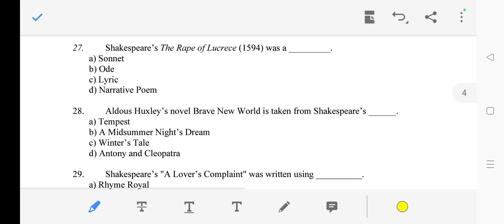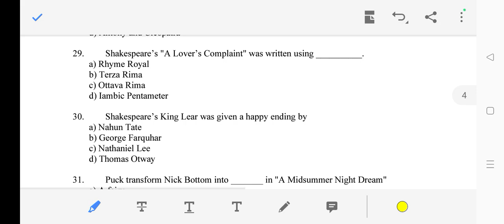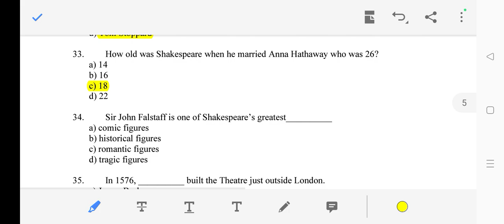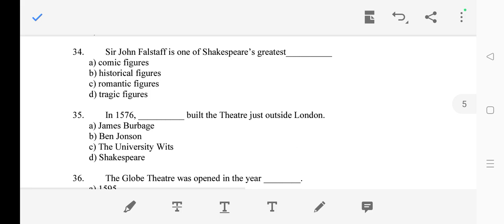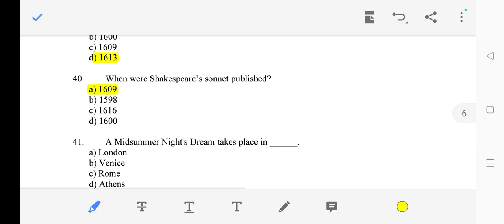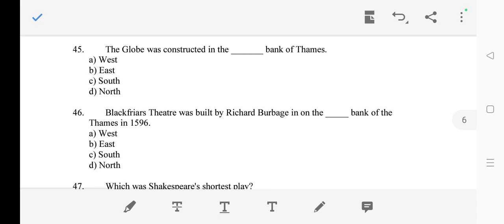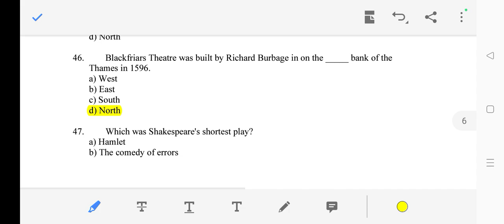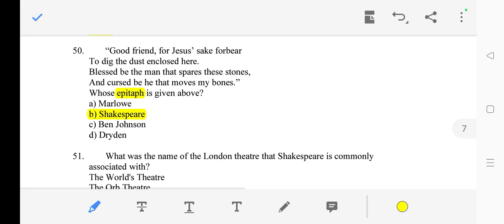UNIT-3: SHAKESPEARE: MCQ_PART - 2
UNIT-3: SHAKESPEARE: MCQ_PART - 2 ‎@ugc-ug-pg-trb-english
UG TRB ENGLISH
TET COMPETITIVE ENGLISH
PG TRB ENGLISH
UGC NET ENGLISH#englishliterature